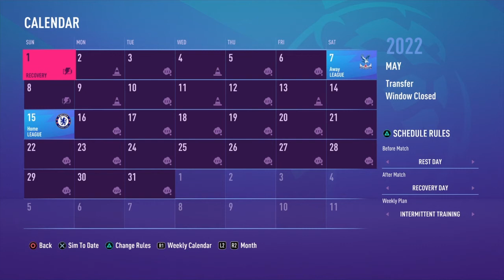FIFA 21 Huddersfield Town Career Mode Episode 20- NEW YOUTH STAR!!!!!!!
New FIFA 21 Career Mode series with Huddersfield Town my Hometown club get them to the top create our own team and create memories!